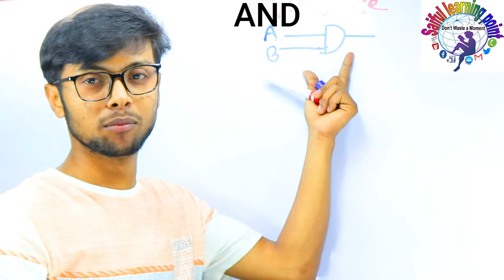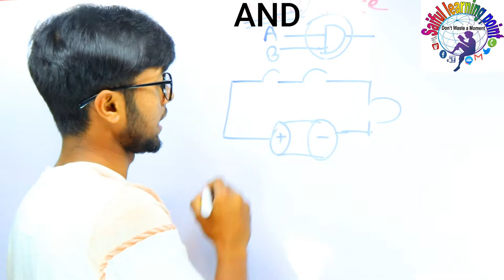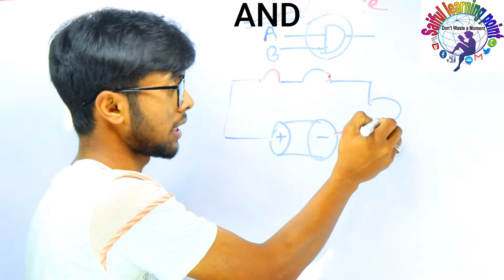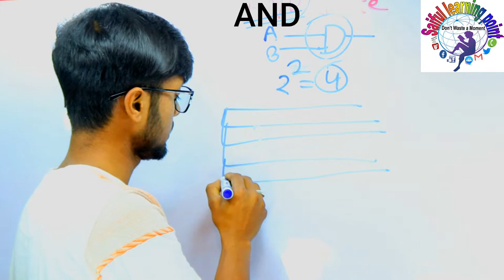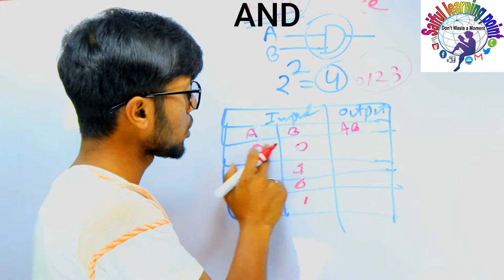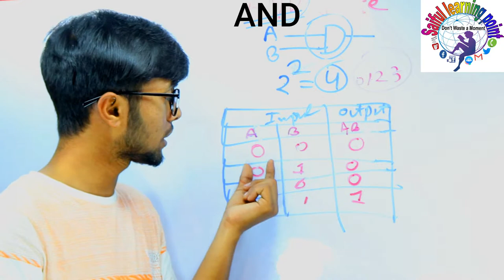HSC ICT Chapter 3 part 2 | একদম সহজ নিয়মে লজিক গেইট | Lecture 2 | Logic gate | AND gate Bangla